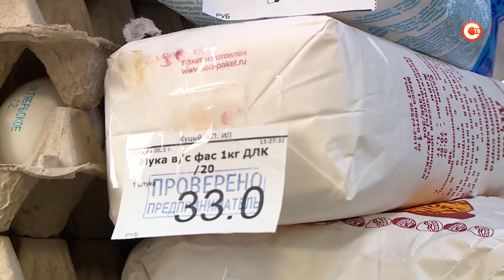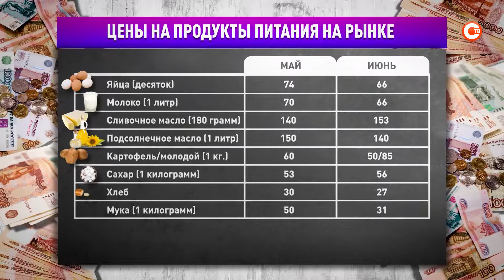Как изменилась стоимость потребительской корзины в июне?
Цены в магазинах города снова изменились. Начиная с конца прошлого года наши корреспонденты ежемесячно мониторят стоимость социально значимых продуктов питания. Напомним, что по данным Росстата, Севастополь взял «серебро» по росту потребительских цен за месяц. Это было в апреле 2021 года, по сравнению со стоимостью товаров в марте. Как изменилось стоимость товаров в июне?